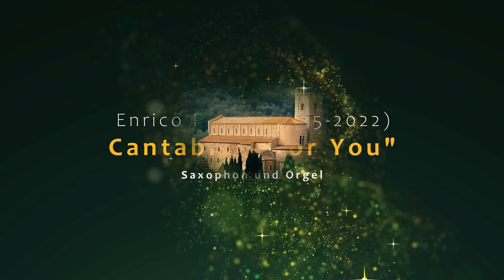Enrico Pasini (1935-2022) | Cantabile "For you"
Reihe: Orgel im Sommer 2024 | Video Nr. 8 (english discription below)
Mit dem traumhaft zu Herzen gehendem Stück Cantabile "For you" von Enrico Pasini (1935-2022) entführen wir Sie in die Toskana nach Italien.
Pasini wurde in Rom geboren und erlernte das Klavierspiel im frühen Alter. Mit der Orgel wurde er vertraut durch den berühmten Organisten Fernandino Germani. Pasini war lange Zeit Organist am Konservatorium in Cagliari, Sardinien und künstlerischer Direktor des Internationalen Orgel-Festival. Mit seiner Frau gründete er das Klavier-Duo Pasini-Pennini. Weiterhin konzertierte er mit seinen Söhnen Giovanni und Daniele als Duett Viola/Orgel und Flöte/Orgel. In seinen letzten Lebensjahren lebte er in Monserrato. Er verstarb am Palmsonntag, den 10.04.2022, beim Besuch einer Messe.
Sein Cantabile ist eigentlich für Orgel solo komponiert, aber der Reiz seiner Stücke liegt darin, dass er sie auch für weitere Melodieinstrumente bearbeitete, u.a. in Verbindung mit der Trompete.

Peter Nicol (Saxophon) und Konrad Schäfer (an der Schönefeld-Orgel) musizieren gemeinsam in der Himmelfahrtskirche in Arnstadt (aufgenommen am 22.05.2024)

Noten: Enrico Pasini (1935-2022) | Cantabile "For you". Für Trompete und Orgel, Edipason-Verlag (EDIP 200506), Stuttgart 2006.

Series: Organ in Summer 2024 | Video No. 8 (English description below)
With the wonderfully heartfelt piece “Cantabile “For you” by Enrico Pasini (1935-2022) we take you to Tuscany, Italy.
Pasini was born in Rome and learned to play the piano at an early age. He became familiar with the organ through the famous organist Fernandino Germani. Pasini was for a long time organist at the conservatory in Cagliari, Sardinia and artistic director of the International Organ Festival. With his wife he founded the piano duo Pasini-Pennini. He also gave concerts with his sons Giovanni and Daniele as a viola/organ and flute/organ duet. In the last years of his life he lived in Monserrato. He died on Palm Sunday, April 10, 2022, while attending mass.
His Cantabile was actually composed for solo organ, but the appeal of his pieces lies in the fact that he also arranged them for other melodic instruments, including the trumpet.

Peter Nicol (saxophone) and Konrad Schäfer (on the Schönefeld organ) make music together in the Church of the Ascension in Arnstadt (recorded on May 22nd, 2024)

Sheet music: Enrico Pasini (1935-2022) | Cantabile "For you". For trumpet and organ, Edipason-Verlag (EDIP 200506), Stuttgart 2006.